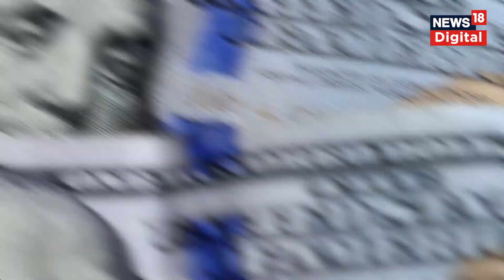Russia Ukraine Conflict | Ukraineൽ യുദ്ധം ചെയ്യാൻ Russia പഴയ Afghan പട്ടാളക്കാരെ തേടുന്നു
Russia Ukraine Conflict : Ukraineൽ യുദ്ധം ചെയ്യാൻ Russia പഴയ Afghan പട്ടാളക്കാരെ തേടുന്നു. Taliban അധികാരത്തിൽ വന്നപ്പോൾ അഫ്ഗാൻ വിട്ട US സേന Afghan പട്ടാളക്കാരെ ഉപേക്ഷിച്ചിരുന്നു. ഇവരെയാണ് Russia Ukraineൽ പോരാട്ടത്തിന് അണിചേർക്കാൻ ശ്രമിക്കുന്നത്. Taliban അധികാരത്തിലെത്തിയതോടെ ആശ്രയം നഷ്ടപ്പെട്ട ഇവർ Russiaയുടെ ഓഫറിനോട് അനുകൂലമായാണ് പ്രതികരിക്കുന്നത്.